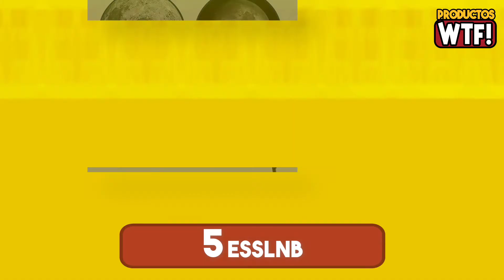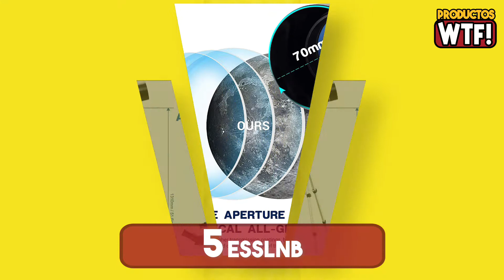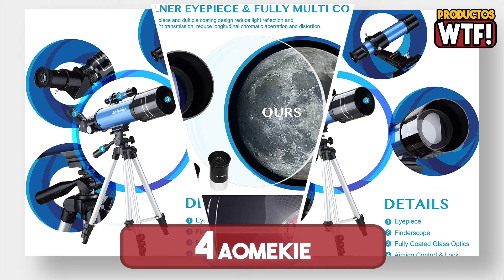🪐Mejor Telescopio Astronómico ▶Amazon 2023◀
▼CONOCE los Mejores Telescopios Astronómicos Calidad-Precio en Amazon🤑

5.- 00:29 Telescopio Astronómico ESSLNB:

4.- 01:29 Telescopio Astronómico Aomekie:

3.- 02:29 Telescopio Astronómico Emarth:

2.- 03:29 Telescopio Astronómico ECOOPRO:

1.- 04:29 Telescopio Astronómico Celestron Travel Scope 70: